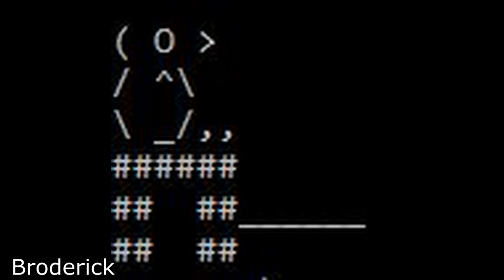Off The Hook Fish Game OST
The ambient theme called Off The Hook from Fish Game a game my friend and I developed!